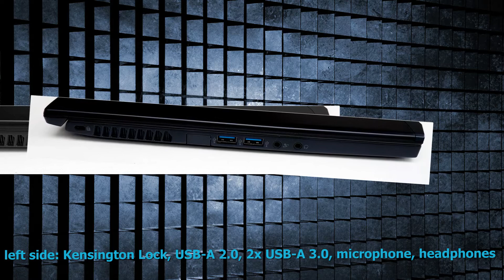Acer Predator Triton 700 (i7-7700HQ, GTX 1080 Max Q, Full HD) Laptop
Processor
Intel Core i7-7700HQ (Intel Core i7)
Graphics adapter
NVIDIA GeForce GTX 1080 Max-Q - 8192 MB, Core: 1290 MHz, Memory: 2500 MHz, GDDR5X, ForceWare 382.64
Memory
32768 MB
, 2x 16 GB SO-DIMM DDR4-2400, Dual-Channel, both slots occupied, max. 32 GB
Display
15.6 inch 16:9, 1920x1080 pixel 141 PPI, AUO B156HAN04.2 (AUO42ED), IPS, Full-HD, G-Sync, 120 Hz, glossy: no
Mainboard
Intel HM175
Storage
2x SK Hynix Canvas SC300 512GB M.2 (HFS512G39MND) (RAID 0), 1024 GB
, NVMe PCIe-SSDs M.2 Typ 2280
Soundcard
Intel Sunrise Point PCH - High Definition Audio Controller
Connections
Networking
Killer E2500 Gigabit Ethernet Controller (10MBit), Killer Wireless-n/a/ac 1535 Wireless Network Adapter (b/g/n/ac), Bluetooth 4.1
Size
height x width x depth (in mm): 18.9 x 393 x 266 ( = 0.74 x 15.47 x 10.47 in)
Battery
54 Wh, 4670 mAh Lithium-Polymer, 3 Zellen, 11.55V
Operating System
Microsoft Windows 10 Home 64 Bit
Camera
Webcam: 1280x720
Additional features
Speakers: Stereo (Dolby Atmos), Keyboard: Chiclet, Keyboard Light: yes, 230-watts power adapter, Quick Start Guide, warranty booklet, various manufacturer tools, Killer Performance Suite, MS Office 365 trial, XSplit Gamecaster trial, 24 Months Warranty
Weight
2.39 kg ( = 84.3 oz / 5.27 pounds), Power Supply: 926 g ( = 32.66 oz / 2.04 pounds)